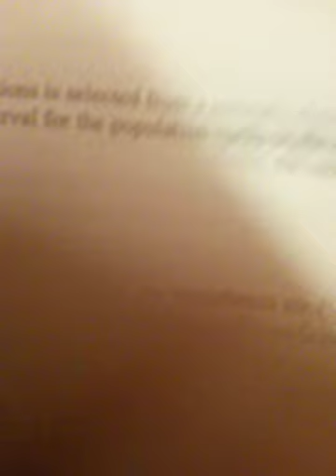Strawberry Creampuff Makes Girl Angry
Some chick was venting on the phone about her roommate stealing a creampuff from the fridge or something.

A professor came to tell her to quiet down since exams were going on... but she obviously didn't care.

Of course, the only plausible thing to do in this situation would be to film it. So I did. Enjoy.